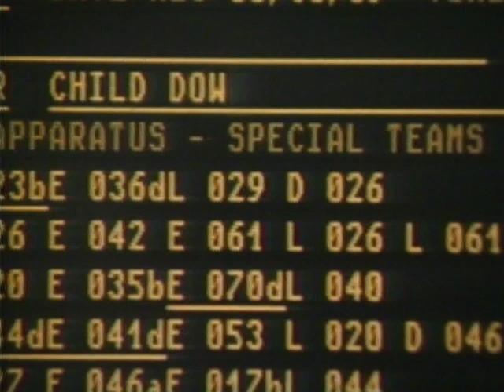Rescue 911 - Storm Drain Girl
A small child is sucked down a storm drain during a heavy rain storm.